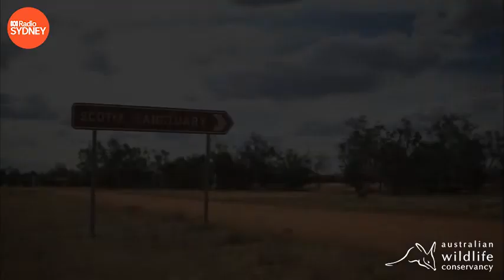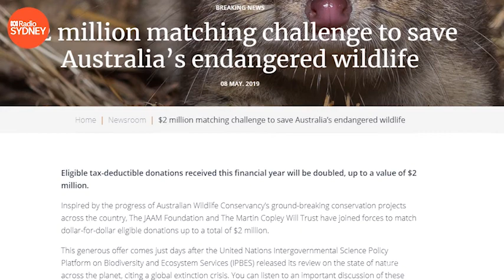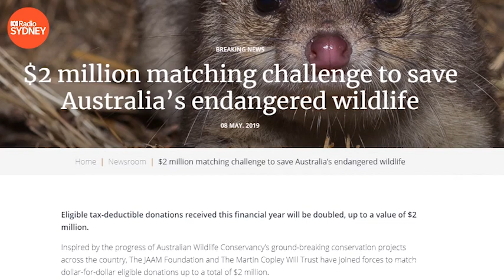Senior Field Ecologist Felicity L'Hotellier - ABC Radio Sydney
In light of this week’s shocking UN state of nature review, citing a global extinction crisis, our Senior Field Ecologist at Scotia Wildlife Sanctuary, Felicity L’Hotellier, has been talking to ABC Radio Sydney about how we are bucking the trend.

Listen to this brilliant interview - supplemented with some behind-the-scenes footage from our sanctuaries - to learn more about how we are successfully conserving Australia’s most threatened species, and how you can help us double your support thanks to our new $2 million matching campaign.

📻 credit: ABC Radio Sydney